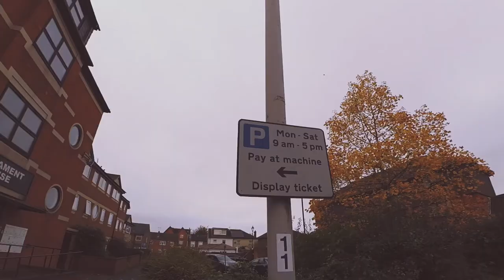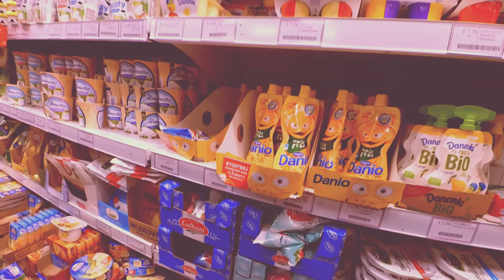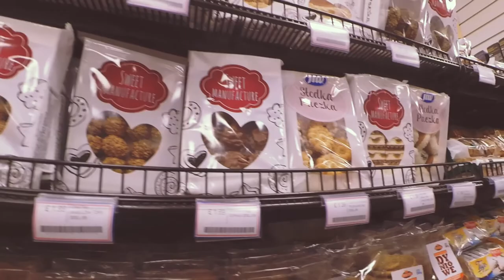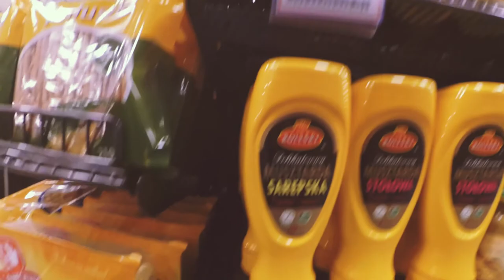Kupujemo Poljsku hranu!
Idemo da kupimo hranu u Mleczko u Slough.